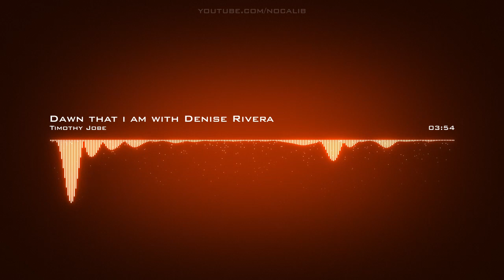Timothy Jobe | Dawn that i am with Denise Rivera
Artist: Timothy Jobe | Track: Dawn that i am with Denise Rivera

For use in your video - copy & paste:
Music: Dawn that i am with Denise Rivera by Timothy Jobe